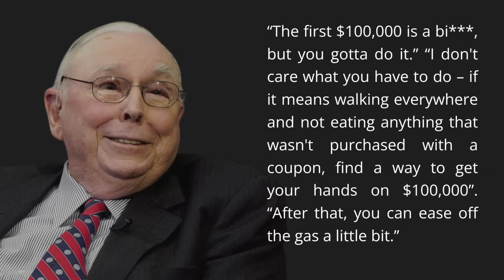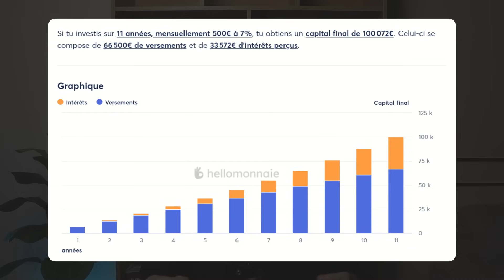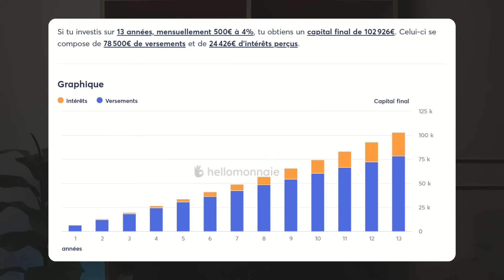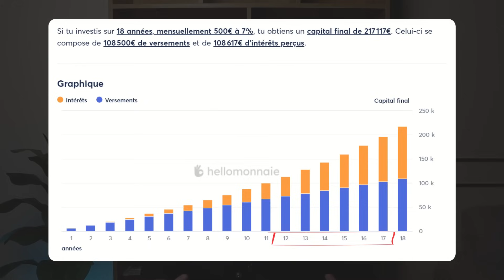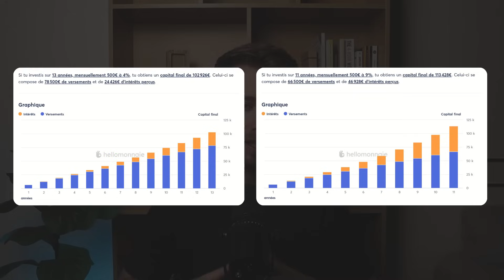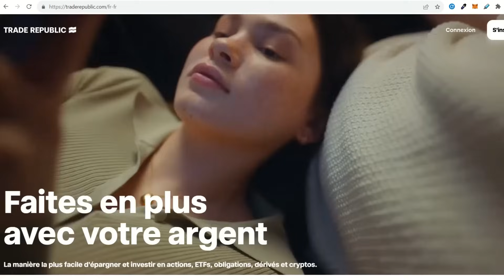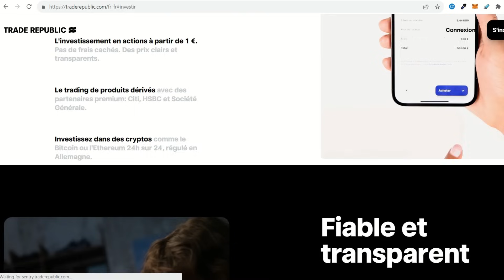Pourquoi Votre Portefeuille Va Exploser Après 100 000€ !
▬▬▬▬▬▬▬▬▬▬▬▬ INFORMATIONS ▬▬▬▬▬▬▬▬▬▬▬▬▬

00:00 Intro
00:48 Pourquoi c'est si difficile d'atteindre 100k€ ?
03:09 Pourquoi les 100k€ suivants sont plus faciles ?
05:24 Comment atteindre 100k€ ?

▬▬▬▬▬▬▬▬▬▬▬▬▬▬▬▬ #️⃣ ME SUIVRE ▬▬▬▬▬▬▬▬▬▬▬▬▬▬▬▬

Avertissement : Toutes les informations que je donne dans cette vidéo représentent mon avis et mes vidéos sont créées dans un but purement éducatif. Je ne suis pas un conseiller financier ni un professionnel et vous devez comprendre qu'investir son argent comporte des risques.